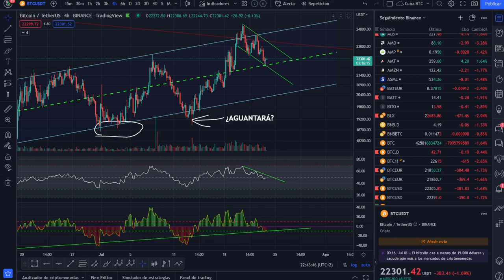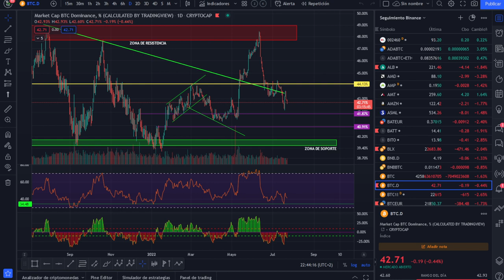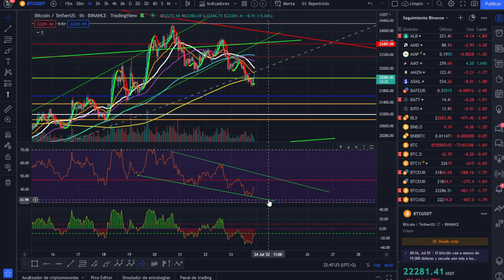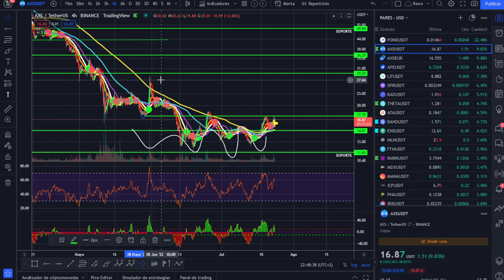🚀 BITCOIN ¡ESTÁ INTERESANTE LA COSA! ¡ANÁLISIS DE SÁBADO VACACIONAL!